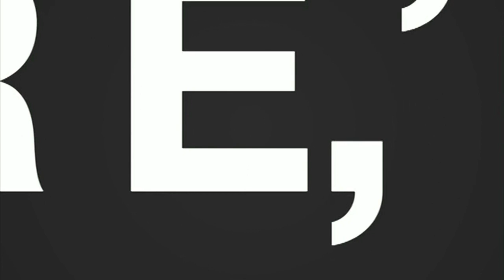Max Castro, difusor de la música andina contemporánea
El cantautor Max Castro cuenta que se inició en la música a los 8 años en un concurso de canto del colegio en su natal Ayacucho. Afirma que su apego a la música andina se lo debe a su padre y su hermano, quienes siempre le inculcaron el amor por sus raíces.